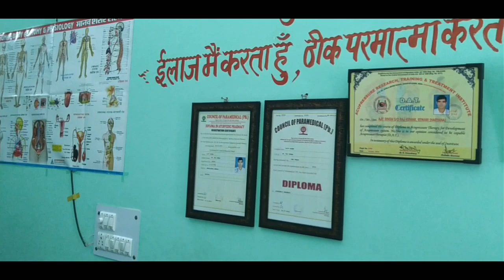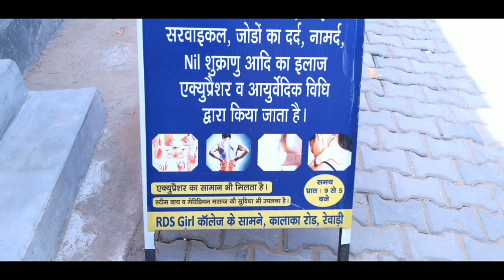देखिये क्या है हाल खुडाना आई ऍम टी का STATE NEWS HARYANA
देखिये क्या है हाल खुडाना आई ऍम टी का
Our whatsapp group link : Follow this link to join my WhatsApp group:
Dpt speaker santosh,
News today,
Jan aasirvaad yatra,
Mahendergarh news today,
Kuldeep yadav,
Vidhansabha  news,
Latest news,
Trending news,
Kuldeep sartaj,
 Trending Haryana news,
Haryana election date news,
Vidansabha date,
Rambilash sharma ddaughter,
Rao daan singh,
Khudana imt,
Manohar lal khattar,
Imt,
Imt manesar,